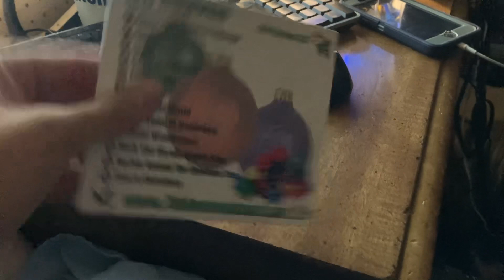CD Update For 9/2/23